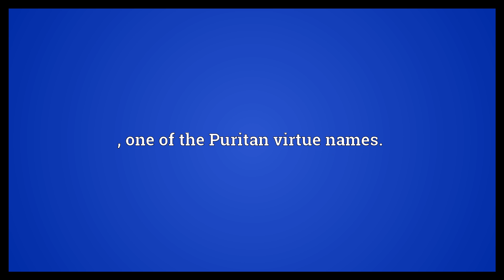Prudence Meaning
Video shows what Prudence means. , one of the Puritan virtue names..  Prudence Meaning. How to pronounce, definition audio dictionary. How to say Prudence. Powered by MaryTTS, Wiktionary